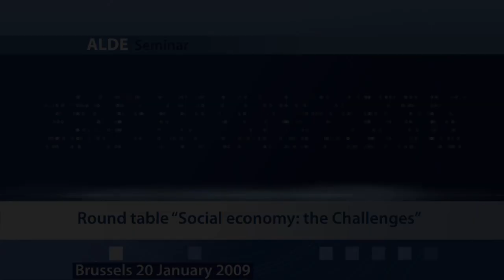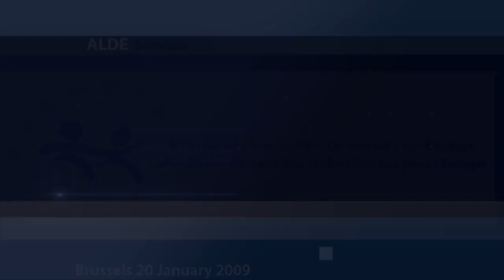Round table Social economy: the Challenges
Social economy enterprises are private businesses which have been providing innovative responses to social needs that have emerged over the course of history. Social economy includes cooperatives, mutual societies, associations, foundations and other enterprises and organisations that share the founding values of social economy, such as the defence of the principles of solidarity and the general interest, management autonomy and independence with regard to public authorities, voluntary and open membership and the primacy of the individual and social objectives.